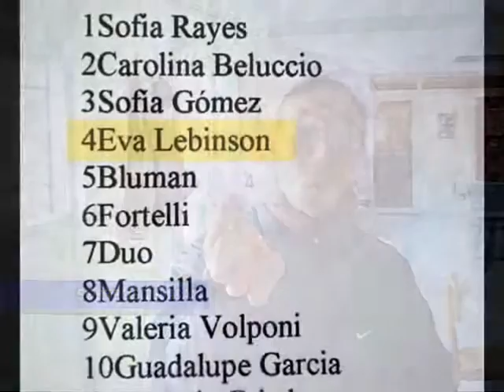Sorteos Tenisay: Remera entre los finalistas del Torneo Semana de Mayo y Copa Mity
Videos Tenisay